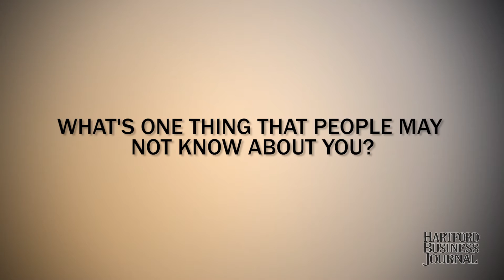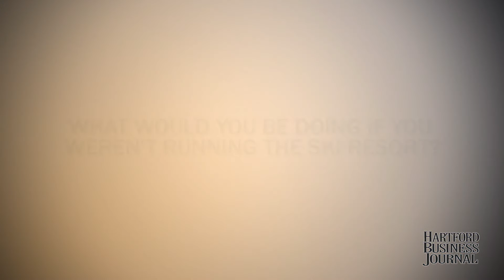HBJ Executive Profile - Bob Switzgable, Ski Sundown Inc.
Q&A with Bob Switzgable, general manager and president of Ski Sundown Inc. in New Hartford.